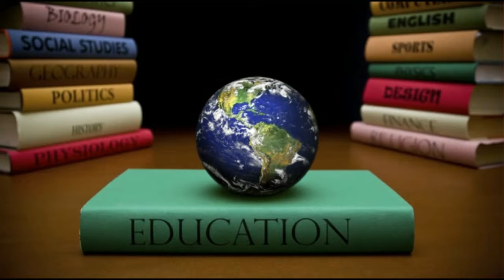FEBRUARY is American Heart Month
James Thomas, host of 'Tell It Like It Is' interviews Dr. William Foster on American Heart Month, a federally designated event, is an ideal time to remind Americans to focus on their hearts and encourage them to get their families, friends and communities involved.